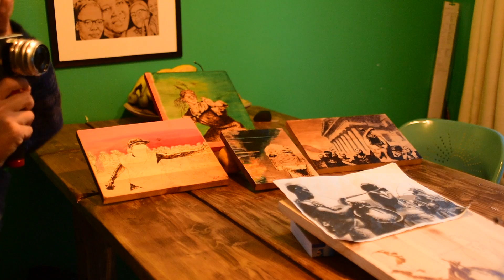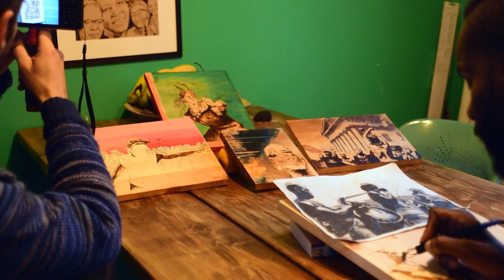Franz IPE exp 005